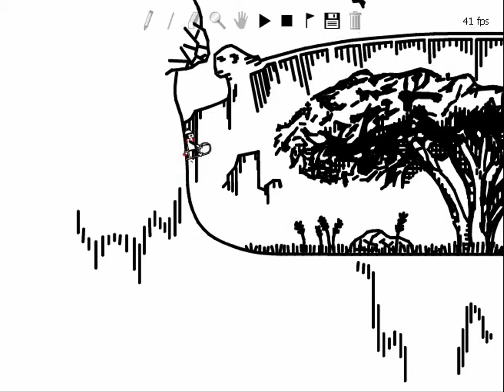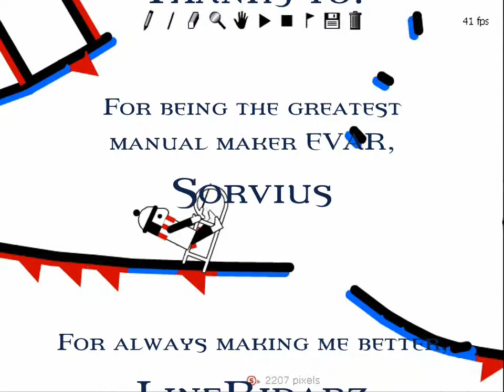Line Rider || Lost Island || 7rn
Line Count: 9,800
This is my newest masterpiece, at least scenery-wise.
This took me about 3 weeks to finish altogether.

Song:
syphonmaster - Neverland [SyM Final Remix]